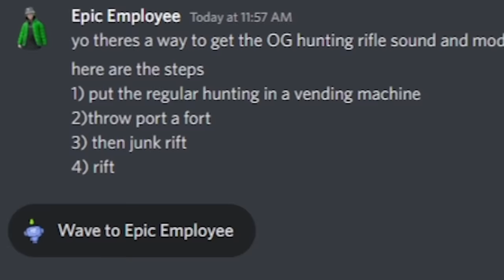I Spent A Day With REAL Epic Games Employees..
So today I spent I Spent A Day With REAL Epic Games Employees..